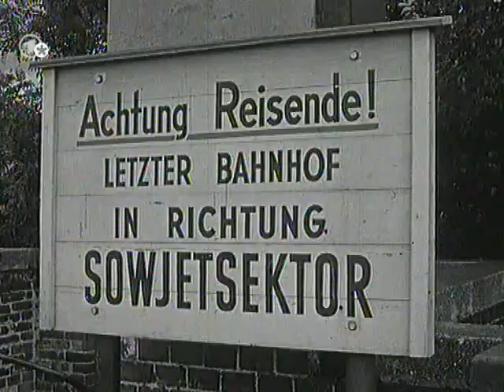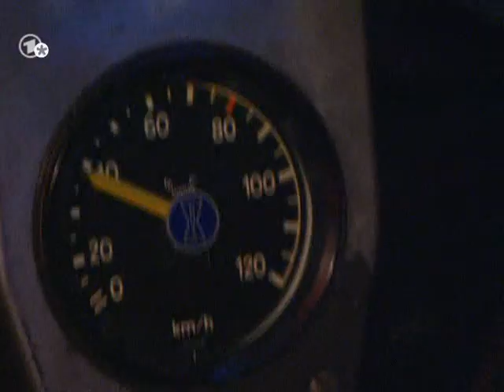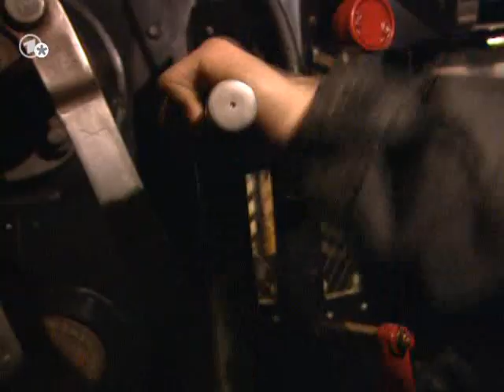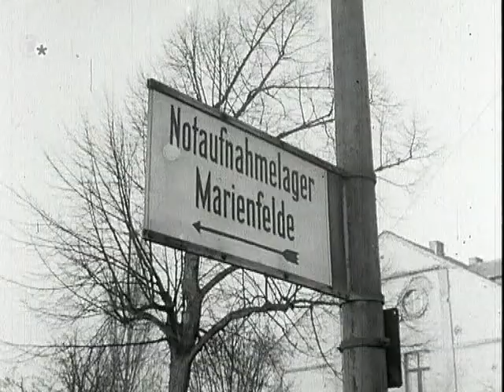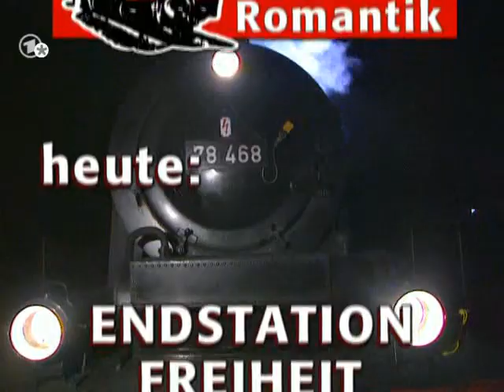Eisenbahn Romantik - 436 - Flucht mit dem Zug nach West Berlin